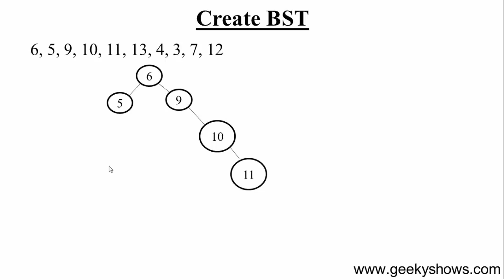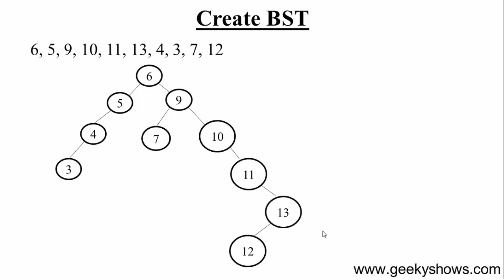110. Create Binary Search Tree (Hindi)